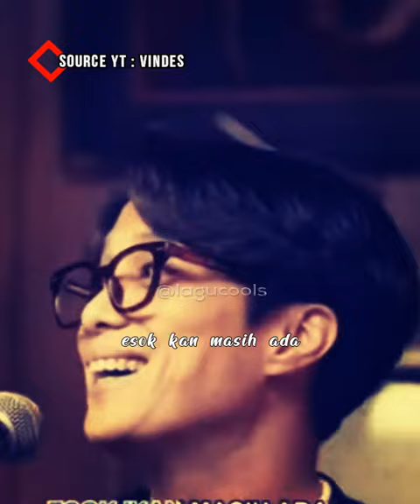DIKTA FT VINDES ESOK KAN MASIH ADA